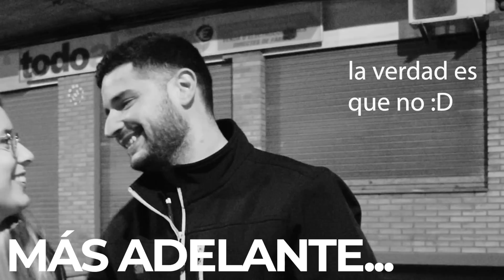NOS DESPEDIMOS DE NUESTRA FAMILIA ANTES DE IRNOS a MÉXICO | SE NOS PARTE EL CORAZÓN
¡Hoy os traemos el vídeo de… NOS DESPEDIMOS DE NUESTRA FAMILIA ANTES DE IRNOS a MÉXICO | SE NOS PARTE EL CORAZÓN

No fue fácil pero lo logramos, ya estamos en México🇲🇽. Después de 1 año de trabajo duro podemos decir que estamos descubriendo los rincones del país más diverso y con la mejor gastronomía del mundo. Acompañanos en esta aventura y descubramos de la mano lugares maravillosos de México..